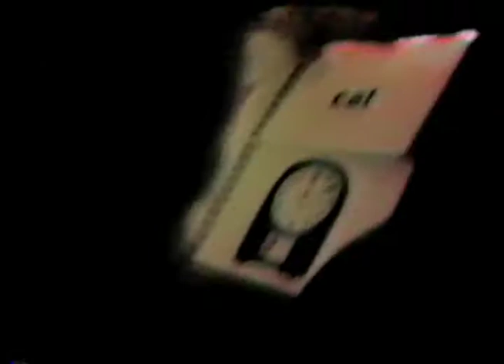Born To Be Wild FAN VIDEO 1986 Steppenwolf music video --(Weird Paul) Goldbergs Tik Tok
In 1986, I made this homemade music video for "Born To Be Wild" by Steppenwolf.